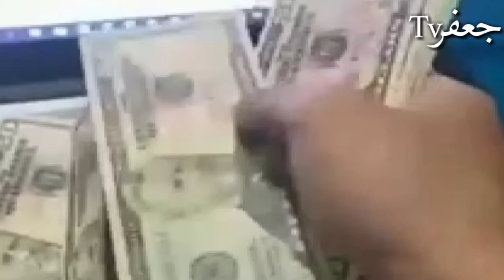Khab mai dir q lagta hy Hadees Imam jafar Sadiq|khab mai dirny ki wajah